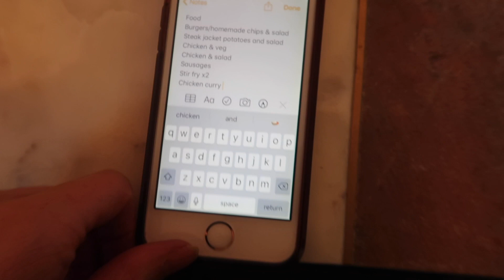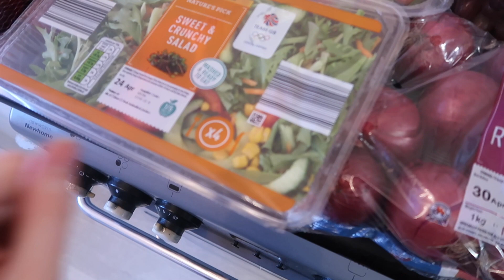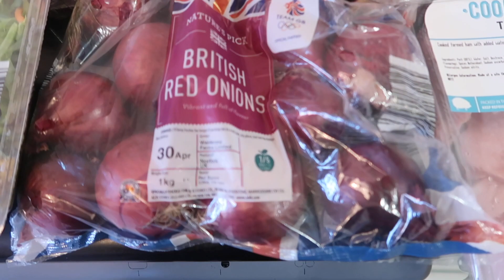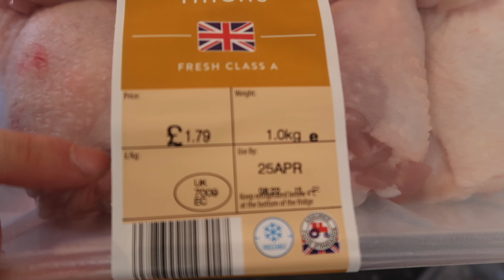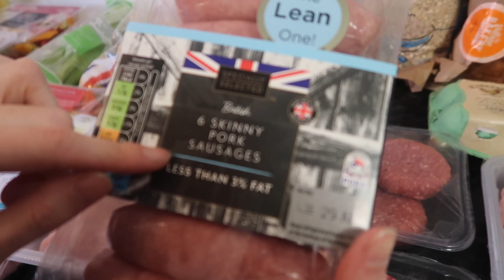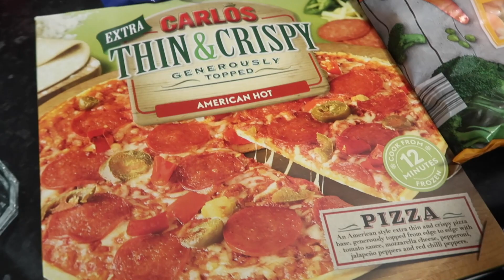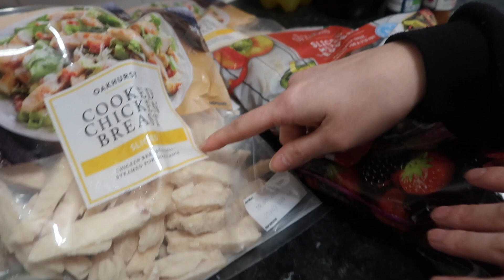ISOLATION MEAL PREP | DINNER UNDER ONE POUND??? | ALDI HAUL | CHLOE HUGGINS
Hi my lovely’s ❤️

I hope you are all staying safe and well!
Hope your finding things to keep you busy one thing myself and Ross have got bored of is eating dinners😂
We wanted to switch it up a bit and try and be a little healthy at the same time.

In today’s video we will be showing you our Aldi food shop which all in total came to £57.00

We have got some really cheap meals in there and one that is less than £1 per person!

Food
Burgers/homemade chips & salad
 total - £3.93- £1.97 pp
Steak jacket potatoes and salad
total- £7.63- £3.82pp
Chicken thighs & veg
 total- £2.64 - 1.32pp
Chicken & salad
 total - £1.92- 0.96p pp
Sausages mini potatoes /salad
total £3.13 - £1.57pp
Stir fry
total - £3.23- £1.62pp
Chicken curry
£1.69 rice we already have curry powder/seasoning to complete the chicken curry

Thank you all so much for watching today’s video and I hope you all enjoyed